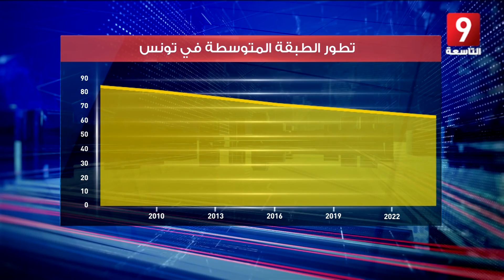أنماط إستهلاكية غريبة على المجتمع التونسي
تقرير : عبد السلام هرشي

28 أوت 2016